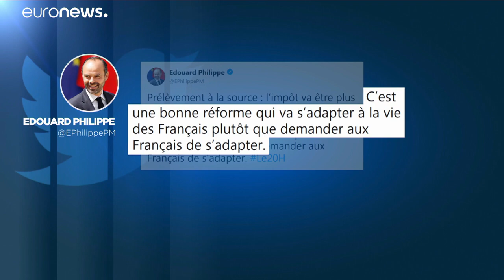Frankreichs Regierungschef: „Einkommensteuer an der Quelle kommt“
Ministerpräsident Édouard Philippe hat bestätigt: Paris hält an seinem Vorhaben fest, zum kommenden Jahreswechsel auf den monatlichen Lohnsteuerabzug "an der Quelle" umzusteigen…